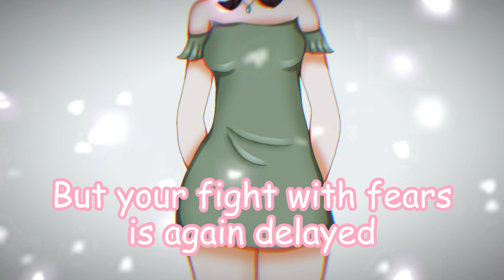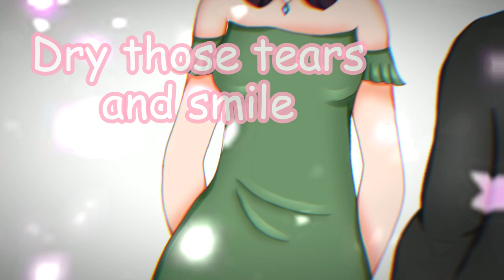【Avanna & Yohioloid】Self-motivation【Original song】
Hello there! I made a new original song featuring Avanna & Yohioloid! Also I want to tell you something...
I'm a college student now! Yay! I really enjoy this (it's better than school). But I've still been a little stressed the last couple of weeks.

This song is about self-motivating. Don't worry, be happy :D

Music/Lyrics/Art/PV: Flower Sonya
Vocals: Avanna & Yohioloid ENG
Additional vocals: Oliver